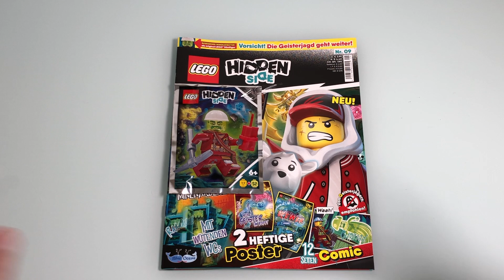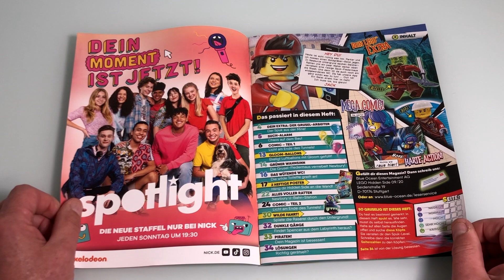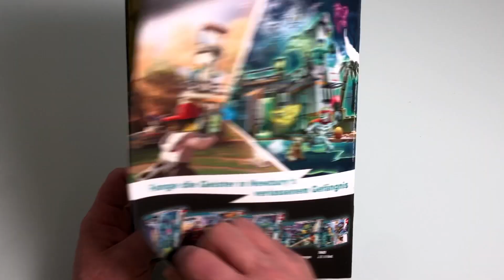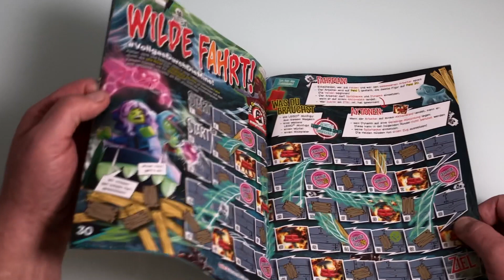LEGO Hidden Side Magazin Nr 9 mit Besessener Minenarbeiter